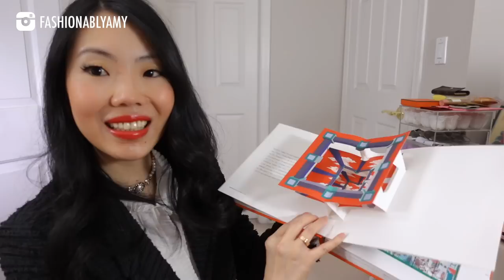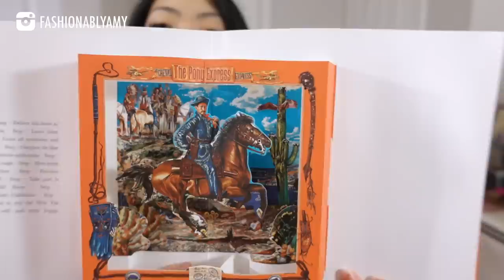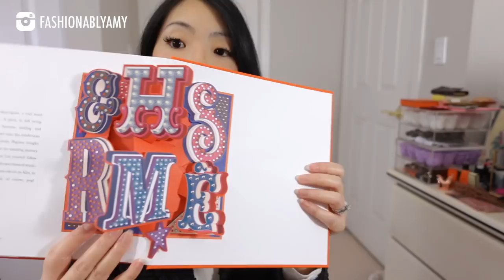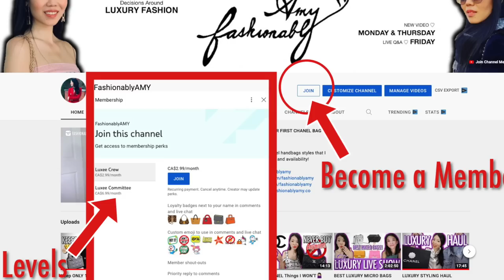FIRST LUXURY UNBOXING 2022🥳OMG Double Chanel Jacket Haul & What I got for Christmas! FashionablyAMY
Happy New Year! Starting 2022 with a Double Chanel Ready-to-Wear Reveal! 🤩🥳🎉

❤️MENTIONED & STYLED WITH

MOTT & BOW High Rise Skinny Jeans 25W 28L

❤️LUXURY SALES

❤️LINKS / CODES

❤️POPULAR REVIEWS

📬 MAILBOX:
RPO Oak
Vancouver BC V6M 0A9
Canada